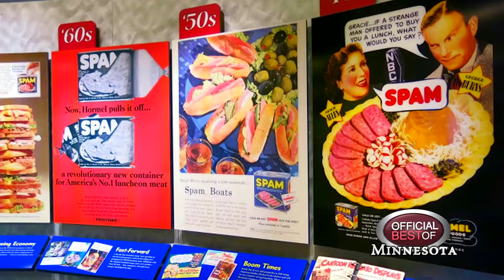THE SPAM MUSEUM -- BEST THEME MUSEUM -- MINNESOTA 2014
Few experiences in life are as meaningful and meaty-filled as those you'll have at the magnificent SPAM Museum. Referred to by some meat historians as The Guggenham, Porkopolis or Museum Of Meat-Themed Awesomeness, the SPAM Museum is home to the world's most comprehensive collection of spiced pork artifacts.